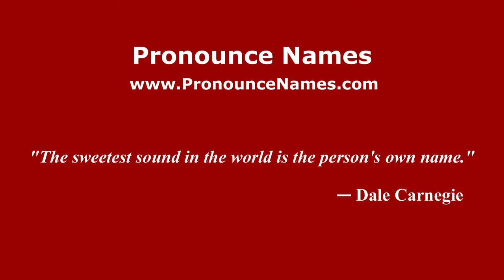How to pronounce Osten (Russian/Russia) - PronounceNames.com